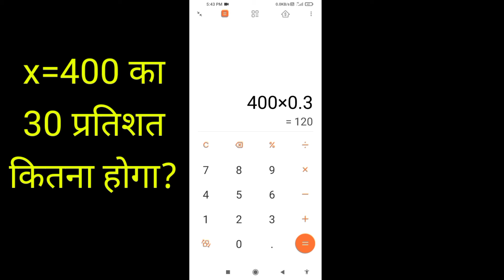How to Calculate Percentage in Mobile | mobile se pratishat Kaise nikale | maths trick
Dosto is video batauga ki mobile se percentage kaise nikalte  hai.